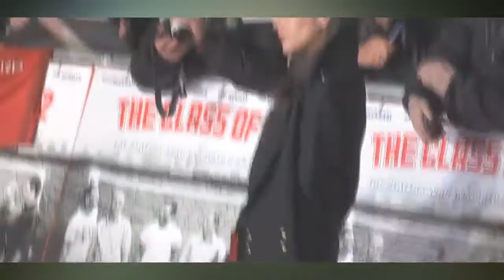The Beckham Movie 2: Trailer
This year has done wonders for the Beckham Family! They are truly blessed and have a lot to be thankful for. Get ready to take an in site on the lives of the Beckham's and enjoy the fun filled moments leading up to 2014! COMING SOON in April 2014!